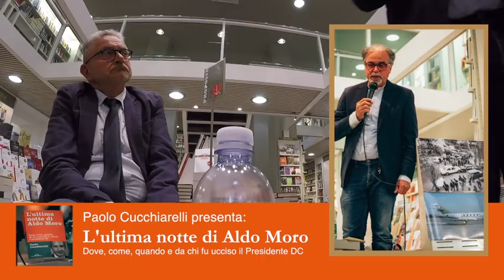Paolo Cucchiarelli presenta: L'ultima notte di Aldo Moro - Roma 12/04/2018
ROMA, 13 APR - PAOLO CUCCHIARELLI, L'ULTIMA NOTTE DI ALDO MORO (Ponte alle Grazie. Pag. 439. Euro 18,00) L'ultima notte di Aldo Moro non è mai finita. Ancora oggi, a quarant'anni dall'uccisione del presidente della Dc, il dubbio e le tenebre avvolgono la ricerca della verità sulla sua morte. I processi hanno condannato i brigatisti rossi che lo rapirono il 16 marzo del 1978 e lo uccisero cinquantacinque giorni più avanti. Ma come? E dove? Da chi? E perché? A queste e altre domande che seguono a cascata, nessuno ha dato una riposta definitiva. Ormai siamo rassegnati al fatto che i misteri sul caso Moro sia parte integrante della storia italiana, un po' come per l'uccisione di John Fitzgerald Kennedy per gli Stati Uniti. Il giornalista investigativo Paolo Cucchiarelli da qualche anno sta provando a disboscare la giungla di falsità cresciute intorno a Moro. Nel suo precedente libro ('Morte di un presidente') aveva dimostrato che Moro non poteva essere stato ucciso nel portabagagli della R4 rossa sulla quale il suo corpo fu fatto ritrovare. Ora ci presenta un altro tassello sulla fine dello statista democristiano: Moro sarebbe stato ucciso a Roma non nel covo di via Montalcini, come dicono i brigatisti, in uno stabile del demanio usato dalla Finanza, nei pressi di Corso Vittorio Emanuele. Tre le fonti a supporto dello 'scoop': lo storico dei servizi Peppino De Lutiis, che ebbe una confidenza dal Prefetto ed ex capo della Polizia Vincenzo Parisi, l'ex venerabile maestro della P2 Licio Gelli e una fonte qualificata e molto autorevole (denominata 'Contessa') che ha lavorato per i servizi americani e israeliani e che ha confermato il tutto nel 2014, in punto di morte, ad un ufficiale di Polizia giudiziaria che lavorava per la Commissione Moro 2. Se, come direbbe Montalbano, Cucchiarelli 'ci inzertò', subito scatta un'altra domanda: perché i brigatisti avrebbero taciuto queste verità? L'autore de 'L'ultima notte di Aldo Moro' (Ponte alle grazie) è convinto che dietro l'uccisione di Moro ci siano i servizi segreti americani, che in qualche modo manipolarono i terroristi italiani. Ecco dunque spuntare il sinistro 'Secret team' a stelle e strisce, l'inviato del governo americano Steve Pieczenick, la P2, i servizi segreti più o meno deviati. Tra covi sistemati in palazzi del Vaticano, terroristi che giravano in lungo e in largo Roma e provincia senza essere mai presi, personaggi della malavita che appaiono e scompaiono, Cucchiarelli trova gli indizi che lo portano a concludere che la notte tra l'8 e il 9 maggio 1978 Moro stava per essere liberato.
    Il prigioniero viene portato nel garage dello stabile vicino corso Vittorio, in via dei Banchi Vecchi. Lì è l'appuntamento con coloro ai quali doveva essere consegnato. Ma non si presenta nessuno.
    Probabilmente gli americani non vogliono che Moro sopravviva e hanno fatto in modo di bloccare l'operazione. Il sole sta per spuntare. Gli uomini che hanno Moro in mano (De Vuono e Tony Chicchiarelli, due esponenti della criminalità cui le Br hanno appaltato la riconsegna) sono nervosi. E De Vuono 'stretto dalla necessità di non essere arrestato con Moro vivo in mano' gli spara mentre il presidente della Dc è seduto sul sedile posteriore della macchina. Poi, prima che i primi raggi del sole rischiarino il cielo di Roma, portano la macchina con il cadavere a via Caetani. A quarant'anni di distanza i misteri restano. Ma restano anche le parole di Moro: 'Quando non si può fare più niente e tutto è perduto, bisogna almeno cercare di capire'.
    (ANSA).